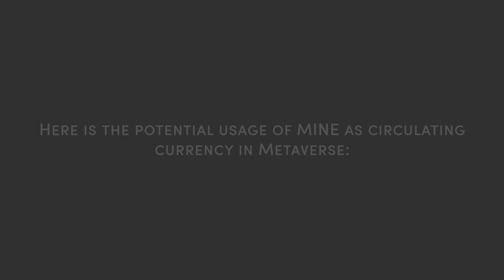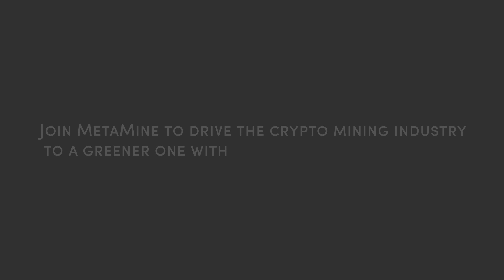MetaMine Project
MetaMine is an open-source project on multiple blockchains and a Decentralized Autonomous Organization. MetaMine aims to expand green energy usage in cryptocurrency mining. However, our project is not only about green mining! Check out the potential usage of MINE, MetaMine native token, in our video.